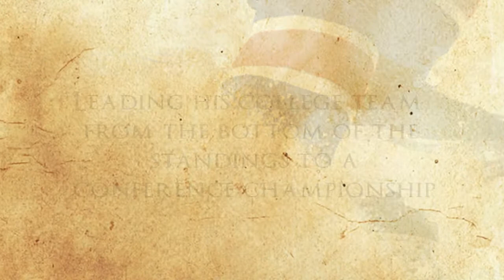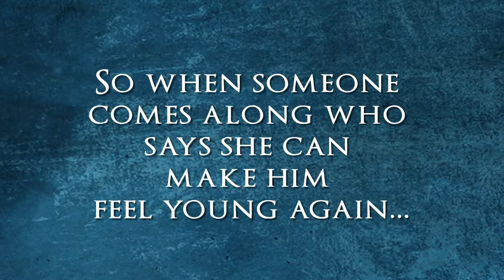Xulon Press book Lighting the Lamp | David Finz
Xulon Press introduces Lighting the Lamp

 by author David Finz.  The Xulon Press bookstore provides an easy way to purchase this book using the link below, or you can find it at your local Christian bookstore.: